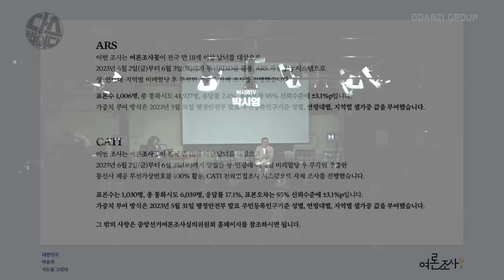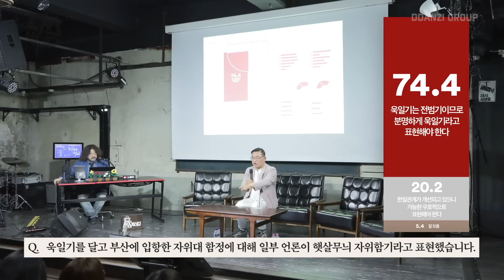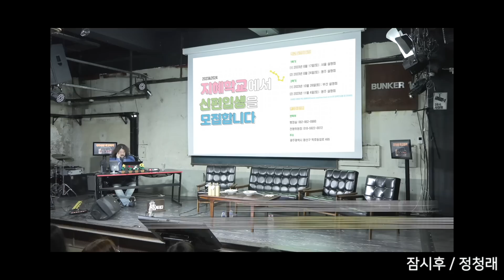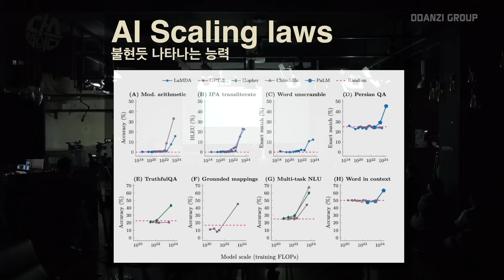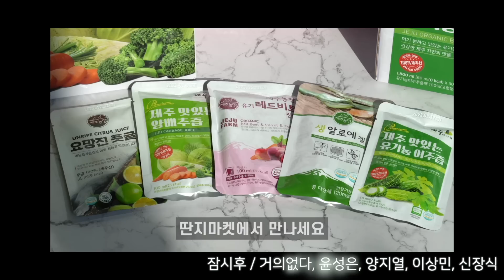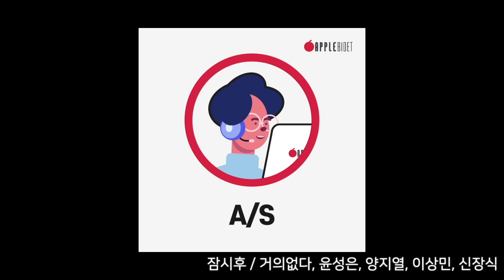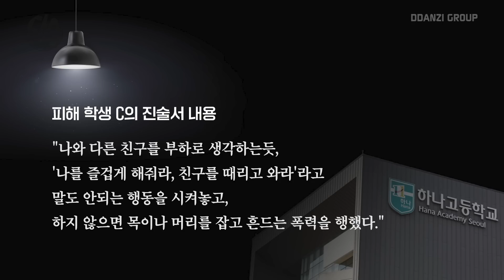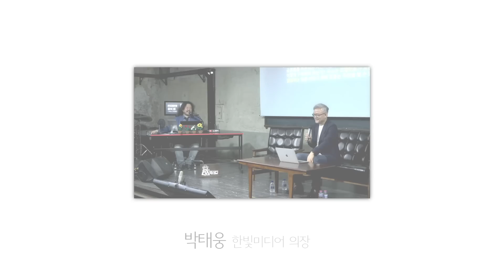[김어준의 다스뵈이다] 266회 정청래 배탈사고, 신장식의 운명, 제3당의 착각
벙커1의 새로운 인스타그램 채널이 오픈했습니다
다스뵈이다 공지와 다양한 피드가 한눈에!

00:00 오프닝
0:08 박시영
21:28 최배근
31:56 정청래
46:48 박태웅
1:13:56 거의없다, 윤성은, 양지열, 이상민, 신장식

겸손 멤버십
(주)명랑사회
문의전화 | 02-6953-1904